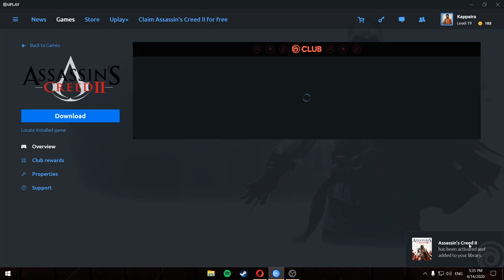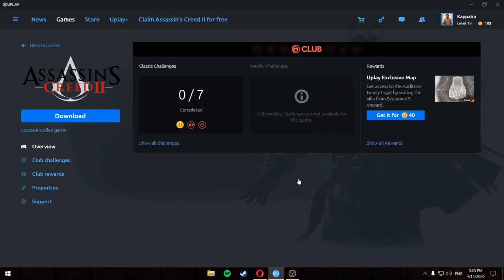Joc Gratis [ASSASINS CREED 2]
➖ DESPRE MINE
👉🏻 Ma cheama Flaviu am 18 ani si sunt din Salaj imi place sa ma joc pe calculator si sa-i fac pe ceilalti sa se simta bine. Impreună cu voi îmi doresc să creștem acest canal!

➖ PC SPECS
╠►RAM: 🖥16GB
╠►HDD: 🖥1TB Baracuda 7200rpm
╠►SSD: 🖥120GB
╠►MONITOR: Laptop 1920x1080 60hz
╠►OS: Windows 10
╚►🕹Periferice:
                    🕹-mouse: Redragon Pegasus M705
                    🎧-căști: Hama Fire Starter
                    ⌨️-Tastatură: Redragon Harpe K503

➖ COMENZI NIGHTBOT: !commands , !steam , !facebook , !instagram , !informatii